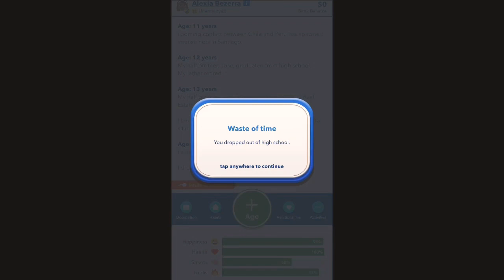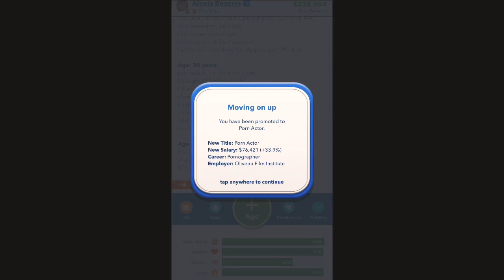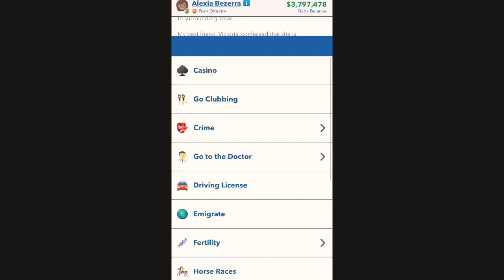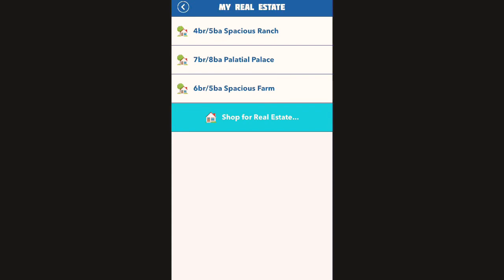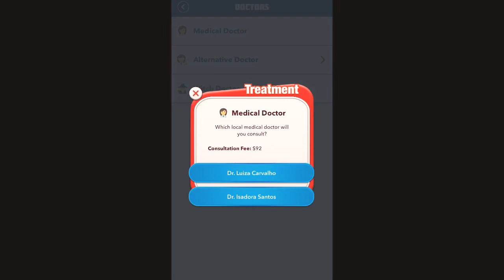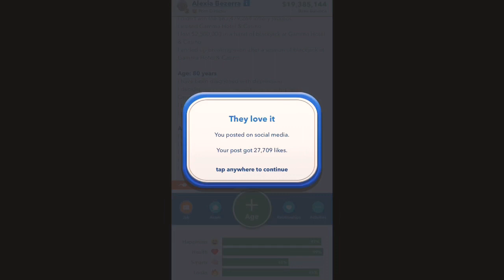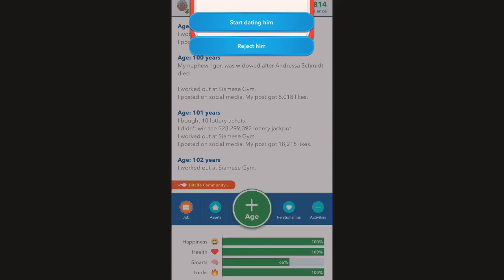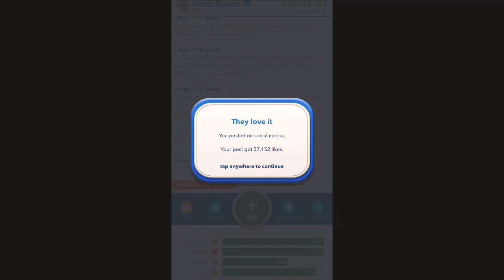BitLife Full Life - SOOOO RICH! Winning 3 Billion Dollars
Duhkotuhhh Gaming

BitLife play through!

Huge casino winnings!
Huge lottery winnings!
Huge investment gains!
Massive net worth an yearly income!
110+ years lived!

Slap that 🔔 for notifications!